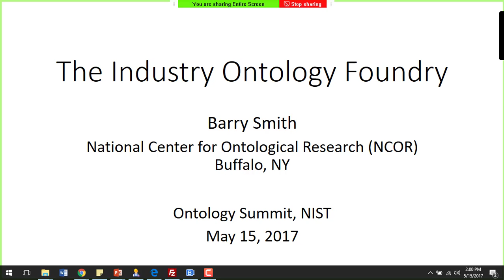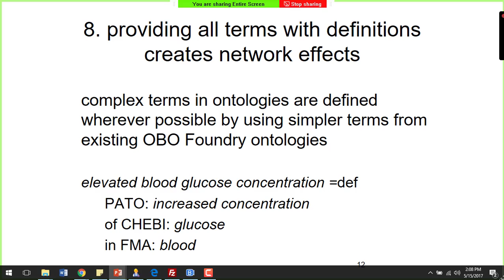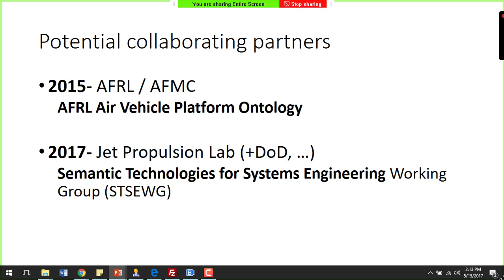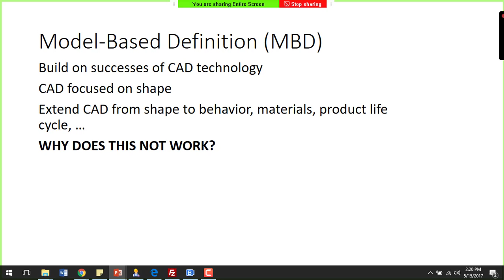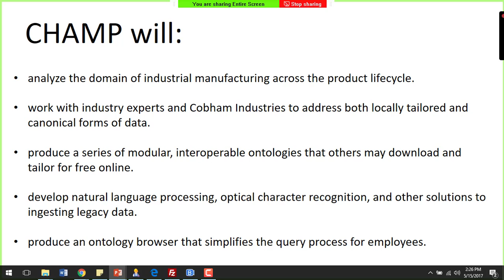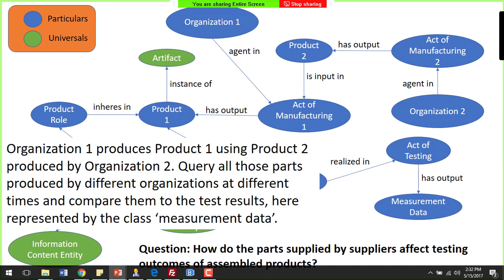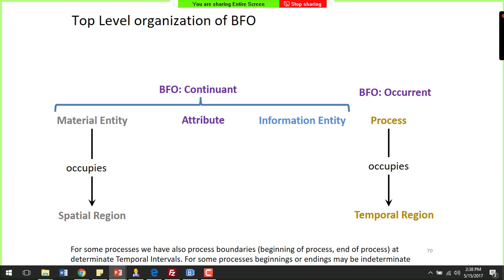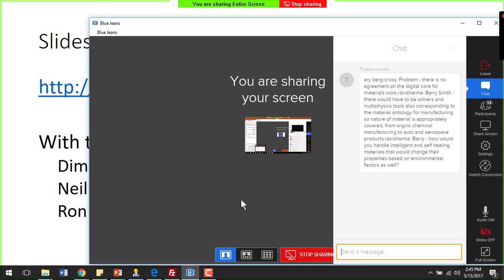The Industrial Ontologies Foundry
Keynote address to 2017 Ontology Summit, NIST, Gaithersburg, MD, May 15, 2017

Abstract: The manufacturing industry is evolving ever more rapidly towards the realization of a digitally driven approach based on modularization of industrial processes, internal and external collaboration, subcontracting, and offshoring. As a result, more powerful and more intelligent software solutions are being created to support all phases of the manufacturing product life cycle. In too many ways, however, this vision is thwarted through failures of interoperability. In response to these failures a group of academic and industry partners is proposing to establish the Industrial Ontology Foundry (IOF) with the goal of creating a suite of high quality, non-redundant and mutually interoperable reference ontologies for the industrial domain. I will outline how the IOF came into being and what has been achieved so far, and provide examples of how the envisaged framework can provide benefits especially to small and medium-sized industrial enterprises.